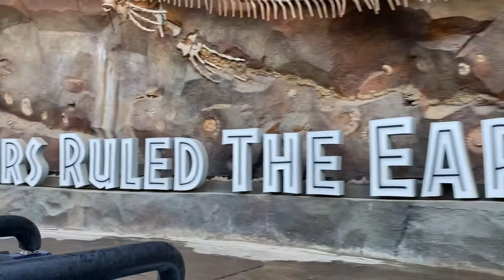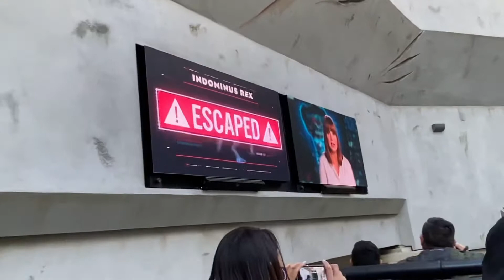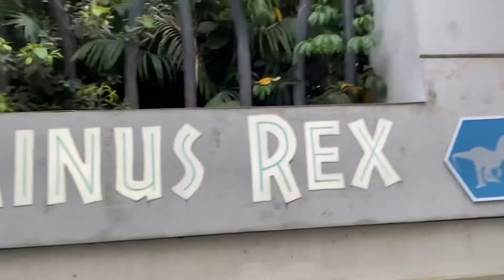JURASSIC WORLD THE RIDE AT UNIVERSAL STUDIOS HOLLYWOOD THE ENTERTAINMENT CAPITAL OF L.A.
🔥🔥🔥🔥🔥🔥 Finally Arkham knight has gone back to Universal Studios Hollywood! 🔥🔥🔥🔥🔥🔥🔥🔥🔥

🤣😂🤣😂 Sorry had to do a Dwayne Johnson The Rock segment there! 🤣😂🤣😂

But yeah I went as a guest this past Sunday which was May 23, 2021!

I know I’m late on this, but here’s my point of view of the Jurassic World The Ride! With some new added effects!

I’m not that type of youtuber to tell you to do but if you like my videos feel free to do so!

I know I will never get to 1 million subscribers bud I’ll be dropping more videos off and hopefully if I don’t lag or get lazy days!

Here’s my Link Tree

Feel free to also follow my other accounts, and if you wanna purchase Merch from the store I created let me know so I could reactivate the products!